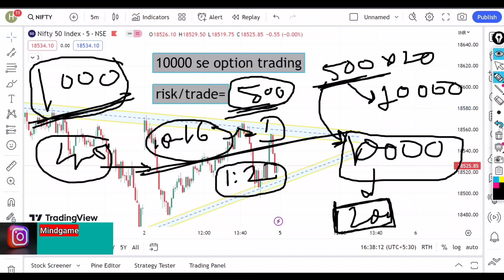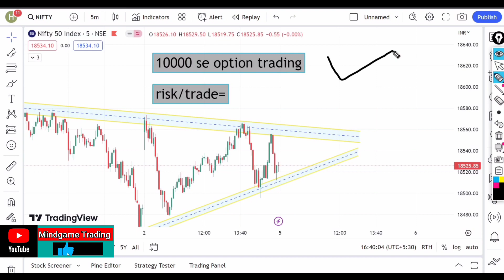10000 से option trading कैसे start करे? || कितना Risk लेना चाहीये एक Trade पर || Stock Market Basics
10000 से option trading कैसे start करे? || कितना Risk लेना चाहीये एक Trade पर || Stock Market Basics

Thanks 🙏

↗️Beginners Dm Accepts who want Learn Stock Market

Your Queries About Share Market:

1: today sensex
2:sensex
3:nifty50
4: sbi share price
5:nifty share price
6: bse
7: sensex
8:nifty today
9:share market
10:sensex today
11: live sensex index
12: d mart share price 13:asian paints share price
14:forex trading
15:share price
16: bse share price
17: bpcl share price
18: bse sensex
19: today bank nifty 20:share price
21:nifty 50
22:share price
23: share market
24: today sgx nifty live 25:moneycontrol nifty live
26:dow jones
27:share price
28: hdfc share price 29:nikkei index paras 30:defence share price 31:nifty bank index
32:sbi bank share price 33:nse nifty
34: todays sensex
35:mcx share price 36:berger paints share price
37:nestle india share price
38: nazara share price 39:hindustan unilever share price
40:sbi life share price 41:bse live
42:bse sensex today live 43:nse live
44:bombay stock exchange share price 45:kotak mahindra bank share price
47: jio share price
48 tata chintan share price .